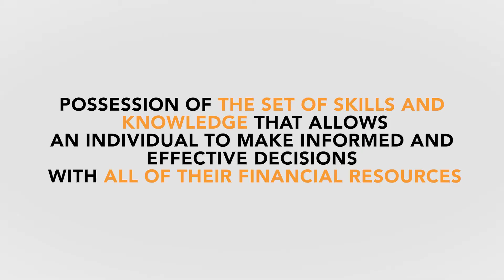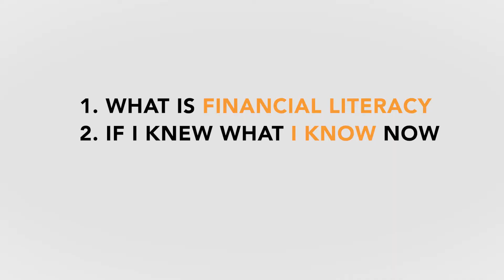What is Financial Literacy? | Why Financial Education is Important!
Financial literacy is something that we should all take the time to teach ourselves especially since its not taught in schools. My financial freedom journey led to a lot of great teachers, gurus, methods, and habits to achieving my goals. Not to say there weren't any struggles, but here's a few tips on how to start your journey and mistakes to avoid along the way.

Time Stamps
✨What is financial literacy | 0:25
✨If I knew what I know now | 1:25
✨How you can become financially literate | 7:25

Links for Financial Success
✨ Get your full credit report absolutely free.
✨ My favorite credit bureau to keep track of my score.
✨ Get the info you need to take control of your credit!
✨ Find Freelance positions that fit your busy schedule, 100% remote!
✨ FREE one hour Business Consultations!